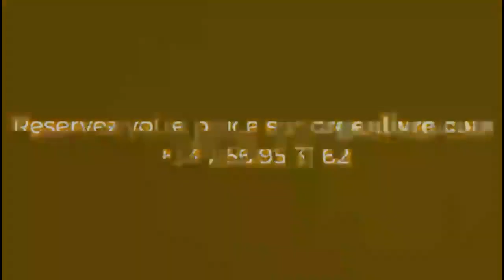Vous Ne Pourrez Jamais Devenir Riche Sans Développer Ceci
MINAKANOOOO